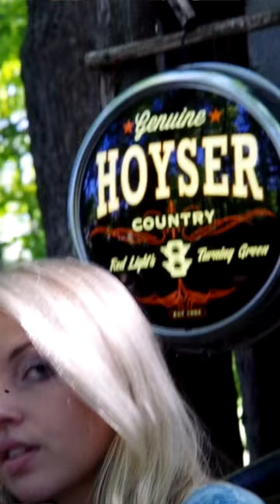Claudia Hoyser - "Blue Jean Heart"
In honor of all who have fallen fighting for our freedom and for our way of life.

Blue Jean Heart
Written by C. Hoyser and T. Gross